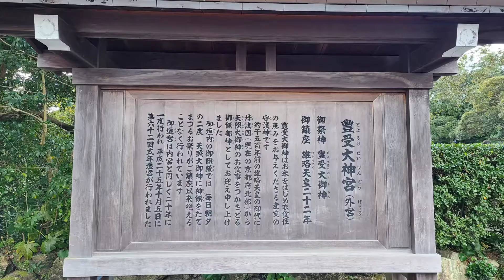【2022】Happy New Year. Ise Jingu and the sea of Toba.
During the year-end and New Year holidays, I went to Ise Jingu and the sea of ​​Toba.